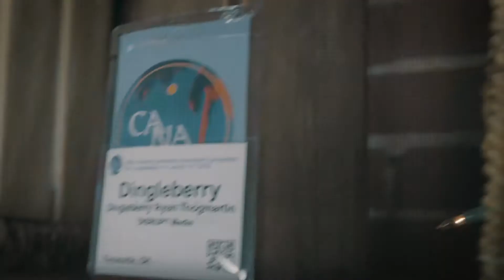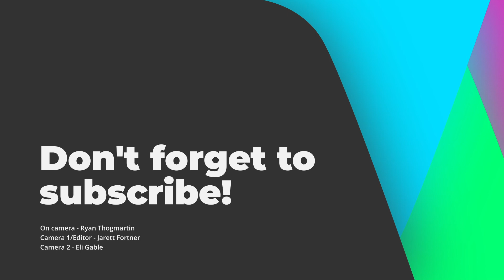The Secret is Giving More Than You Get | DISRUPTu! 71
This might be the most important episode of DISRUPTu! we have created so far! Why? Because -

1) Ryan shares a little secret that may change the way you look at him.
2) It’s full of great content around the idea of GIVING to your audience!

Too many funeral homes avoid social until it’s time to rake up some pre-need or advertise a lunch-and-learn. My friend, life does not work like that. To receive value from people, you have to give them even more!